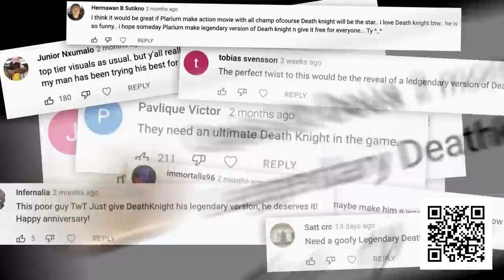BEST KAY/O DESTROYING RADIANT STREAMERS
Install Raid for Free ✅ Mobile and PC and get a special starter pack 💥 Available only for the next 30 days 💥
⬇ Socials/Settings/Music all below ⬇
Socials:
Settings:
Crosshair:  .75-4-2-3
Rez: 16:9
Sensitivity: 400DPI/0.63 In Game
RANK: IMMORTAL 3/RADIANT